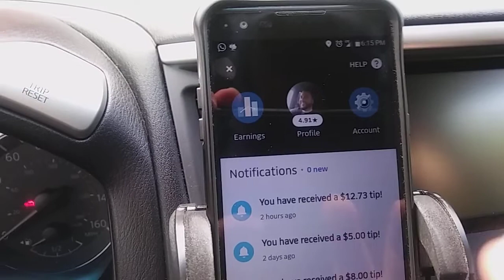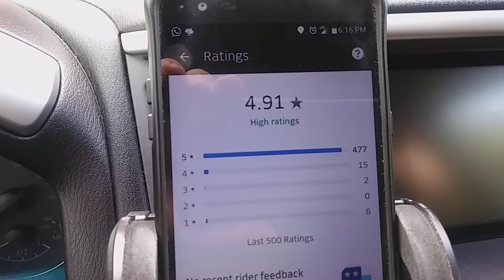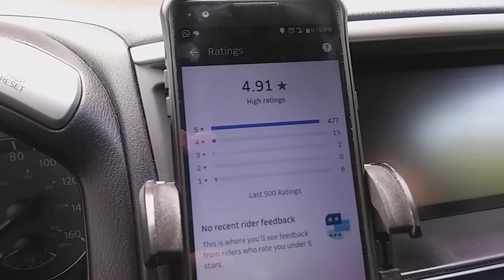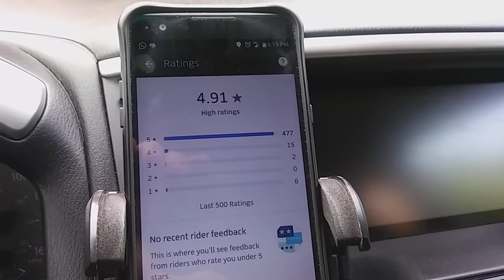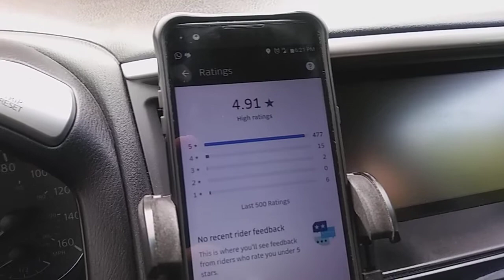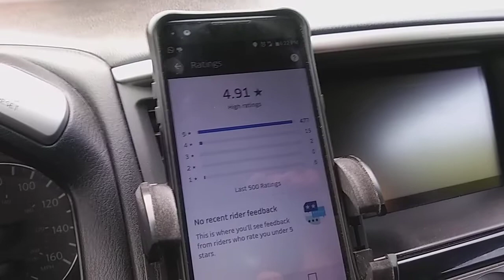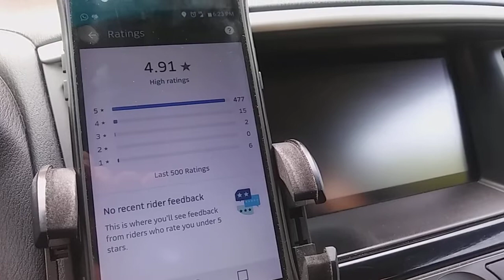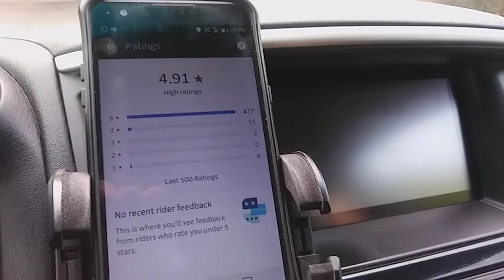How A Rideshare Driver Rates Uber Passengers; Driver Ratings & Passenger Ratings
How a rideshare uber driver rates uber passengers after uber rides. Educating uber passengers about the uber rating they receive after each uber trip completed. And what ratings mean for passengers.

My eGuide and training for drivers is going to change the rideshare game forever.

Lyft Code: ELLIOT65180

Elliot Victorious documenting my journey and publishing parts to inspire and empower others.
Watch This